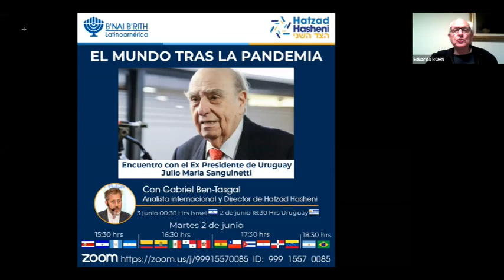Debate (Round II) - ¿La (extrema) izquierda y derecha frente a los judíos e Israel?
El gran escritor argentino Marcelo Birmajer y el director de la Confederación de Comunidades Judías de Colombia, Marcos Peckel, debaten sobre la posición de los judíos en los movimientos sociales de izquierda, la traición que han sufrido, nuestro papel en el Tikun Olam, y las posturas de países con fuertes partidos de extrema derecha y su dudoso “amor” hacia Israel. Una nueva actividad de Bnai Brith y Hatzad Hasheni para no perderse.